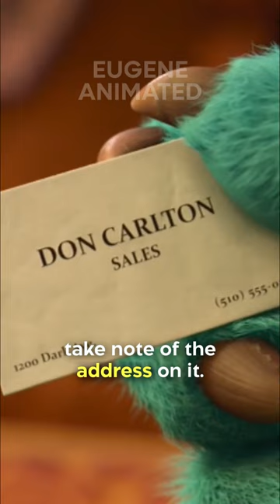Did You Know In MONSTERS UNIVERSITY…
There actually happens to be a reference to a particular address linked to Pixar. When the mature student Don Carlton shows Sully his business card for sales, take note of the address that is shown on it. You will see that it is 1200 Dark Avenue. Does that ring a bell for any hardcore Pixar fans? This is the real life address of Pixar’s headquarters, which is located in Emeryville, California.